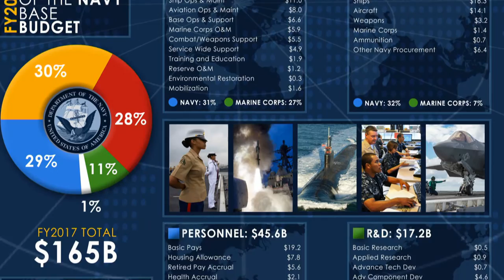Headlines for Wednesday, February 10, 2016 (HL-10)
DoN Releases Fiscal Year 2017 Budget Proposal. Sailors Complete Surface Warfare Pin Sculpture. AMLEP Boarding Teams Issue Citations Off West Africa.